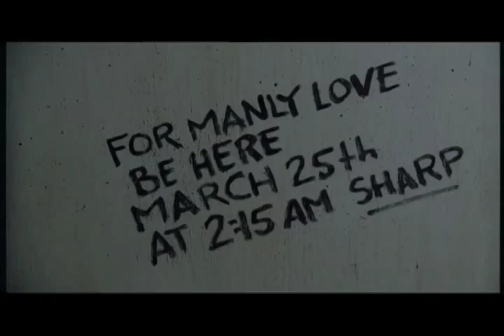ASSRAPE!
classic dumb and dumber scene re-edited for your pleasure!